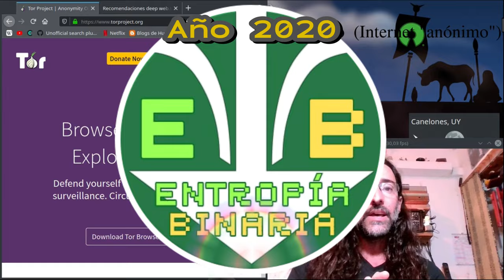Introducción Entropía binaria, año IV.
Algunos de los amigos que salen en el video, son: @tertuliaermi , @LocosporLinux , @Linuxeroerrante , @DriveMeca .

¡ La música es de los genios de @TrackTribe !

Los cortes y ajustes en la pista de audio, para poder adaptar a la misma al clip, fueron hechos por mí, utilizando para ello al mismo KDEnLive.

The music is from the geniuses at @TrackTribe !

The cuts and adjustments in the audio track, to be able to adapt it to the clip, were made by me, using KDEnLive itself.